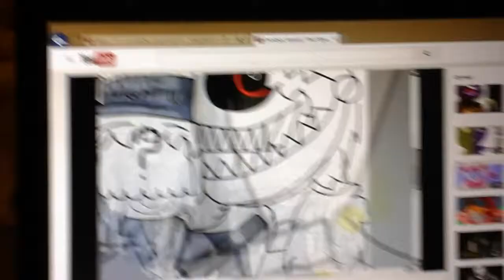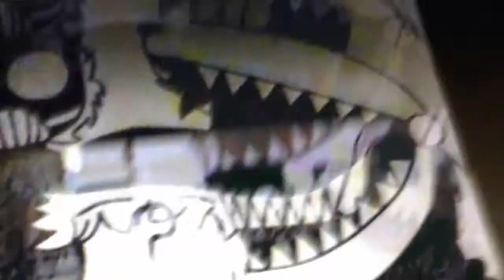Zombie guard freak out FNAF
Whyyyyyyyyyyyyyyyyyyyyyyyyy!!??!